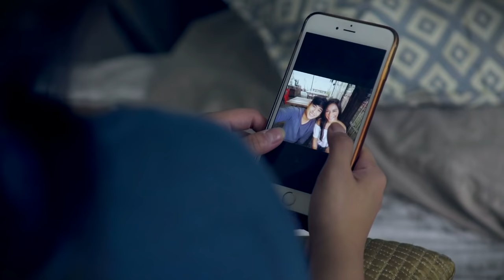Parokya Ni Edgar - Lagi Mong Tatandaan ( Official Music Video )